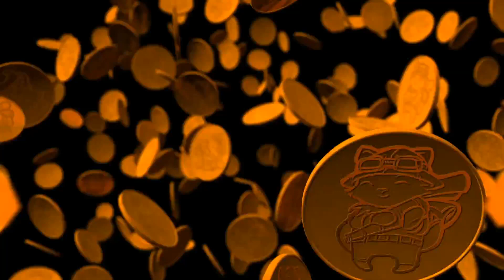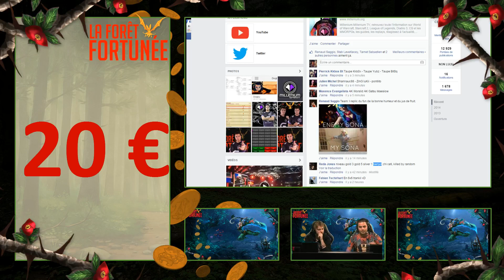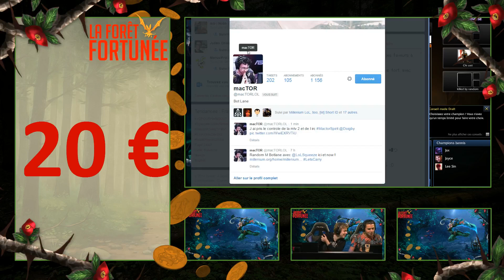Doigby - Foret Fortunée Ep9 Game1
L’émission à lieu tout les mercredis de 19h à 21h
Si vous souhaitez participer, je vous invite à prendre connaissance du règlement avant, vous pouvez retrouver toutes les informations dans sur ce liens: